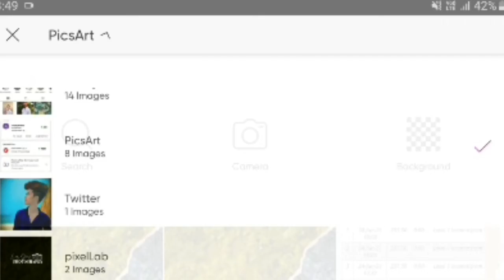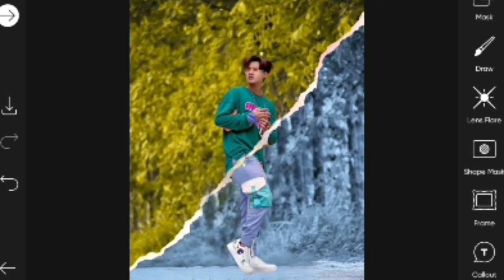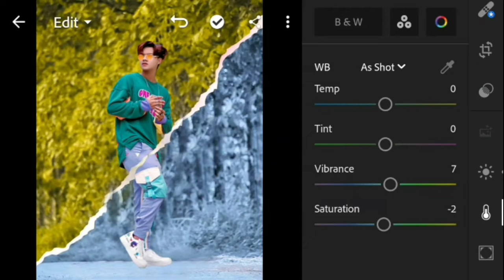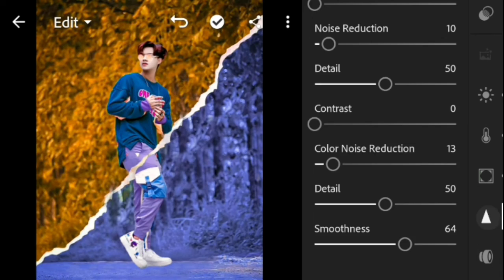PicsArt New Concept Photo Editing || PicsArt Se Photo Kaise Edit kare ||Step By Step|| LS EDITZ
In This Video: PicsArt New Concept Photo Editing || PicsArt Se Photo Kaise Edit kare ||Step By Step|| LS EDITZ

Many People are using PicsArt, Snapseed,PS Touch,Adobe Photoshop Lightroom but they are not know how to use this app. So I am showing photo editing Tutorial.I hope you are learn many.

I hope I have a brought a smile 😊 .To me umeed karta hu ye video passand aayegi :-)
Agar Aapka koi sawal ya koi sujav hai to hame Instagram par massage ya comment kar sakte hai
All the image/photo shown this video belong to the respected owner and not me I am not the owner of any picture shows in this video. All content used Copyright to LS EDITZ. Use or commercial display or editing of the content without proper Authorization is not allowed.